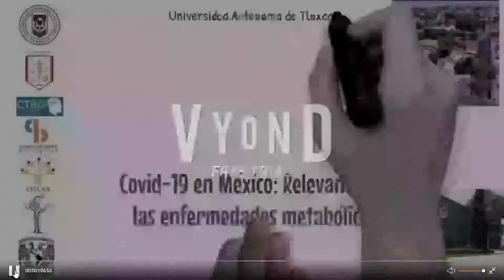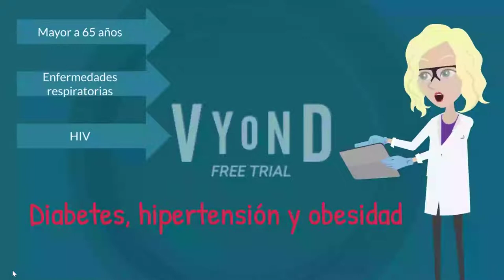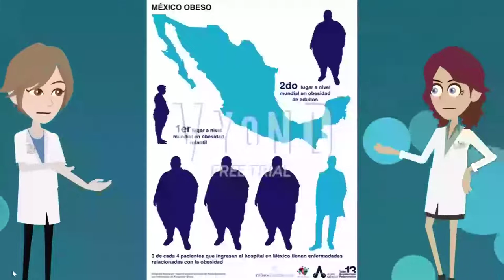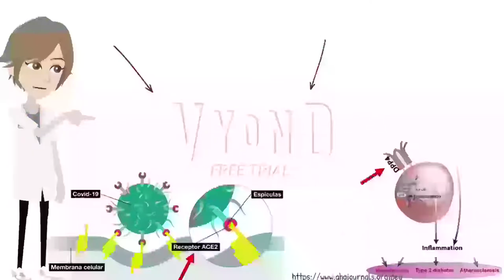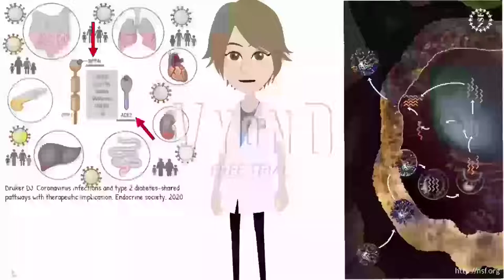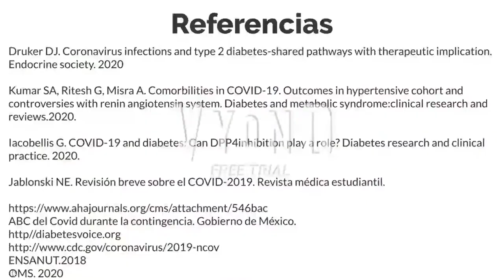Covid-19 en México: Relevancia de las enfermedades metabólicas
Compartimos video del Centro Tlaxcala Biología de la Conducta con el tema: “Covid-19 en México: Relevancia de las enfermedades metabólicas”